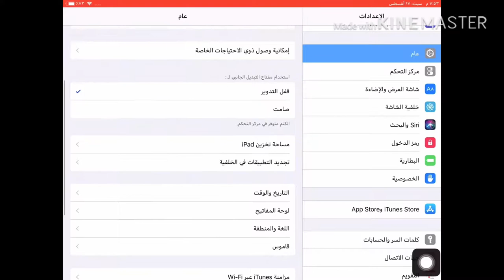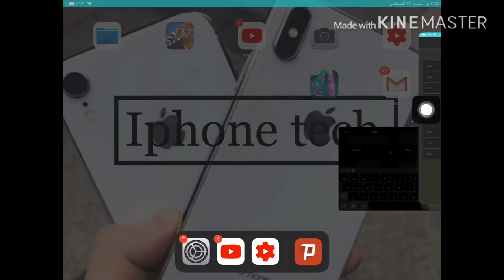كيف تغير لون الأيقونات للايفون بدون جيلبريك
لاتنسى النقر على زر الاشتراك وتفعيل ميز التنبيهات
ليصلك كل ماهو جديد
سلام عليكم